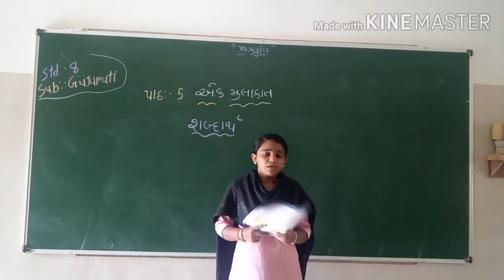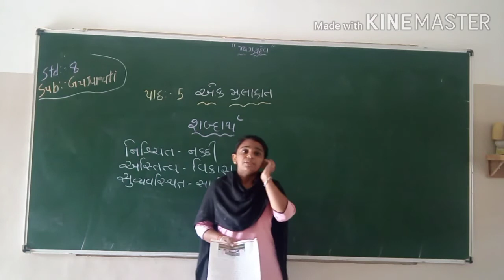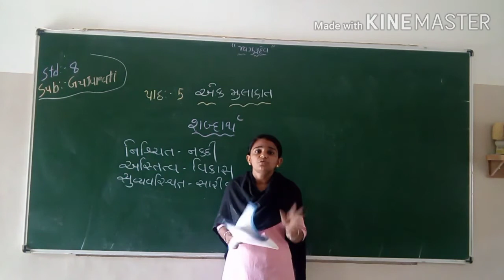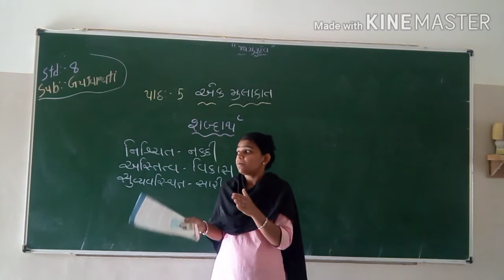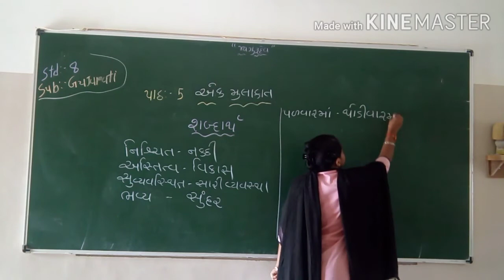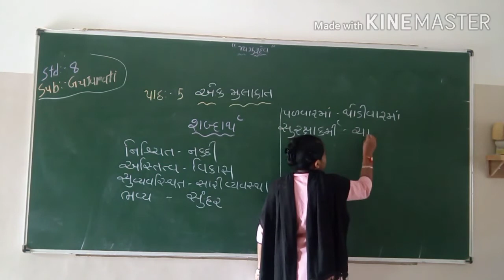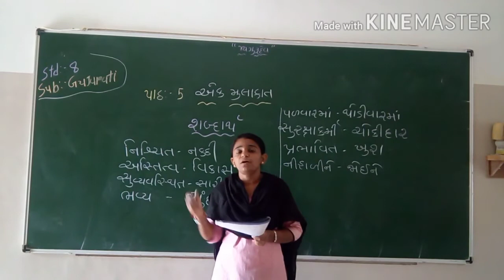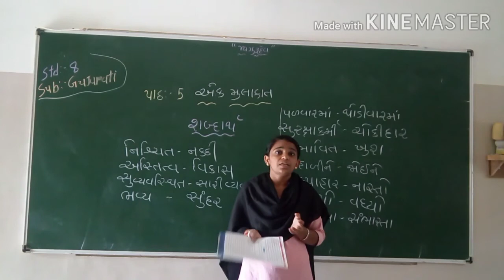STD : 8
GUJARATI
PATH : 5